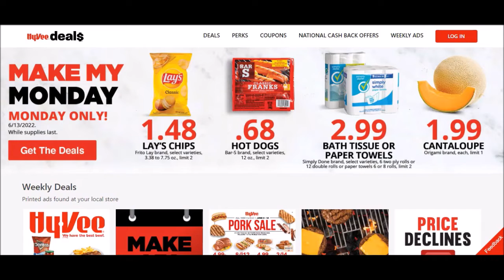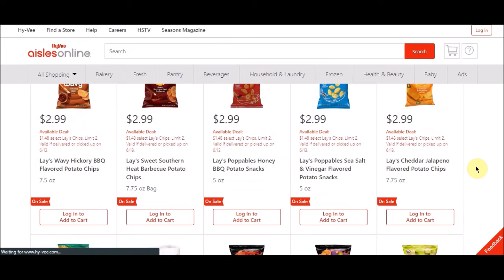Hy-Vee Make My Monday Frito Lay's Chips, Bar-S Hot Dogs, Simply Done TP & PT & Cantaloupe 06-13-2022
Code: LGDXVGM